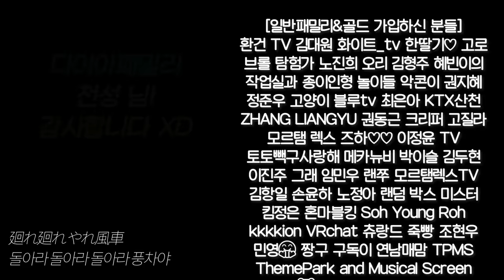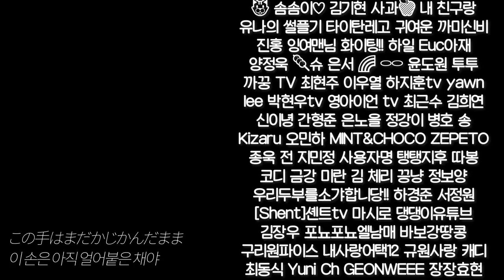《할벤져스》 손녀를 건든 조폭들의 최후: 시골 마을의 미친 노인들 vs 무자비한 흑마피아 [극장판 1화 ~ 4화 모음집]